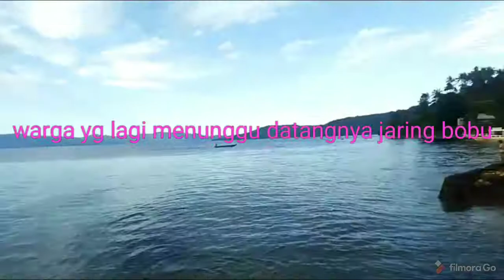JARING BOBO_AKTIVITAS RUTIN MASYARAKAT DUSUN SALUKU DI PAGI HARI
Hay guys, apa kabar kalian hari ini? Di video kali ini, aku ingin memperlihatkan seperti apa aktivitas rutin masyarakat dusun Saluku di pagi hari. Para wanita di sana itu setiap pagi harus menunggu kepulangan suami ataupun anak laki2 mereka di pantai lho, guys. Setiap tengah malam atau menjelang dini hari para pria itu melaut dengan "jaring bobu".  Pekerjaan "jaring bobu" Itu adalah pekerjaan yg membutuhkan kerja tim yg baik, sehingga salah satu sisi positifnya adalah mengurangi jumlah pengangguran di Dusun Saluku.

Selamat menonton
PLEASE
jangan lupa
AKTIFKAN LONCENG NOTIFIKASINYA  juga yaa. Makasiiih 😊😊🙏🙏🙏

Record  : HP ASUS ZENFONE X00TD
Edit Video : Kinemaster
Edit Gambar : Picsart